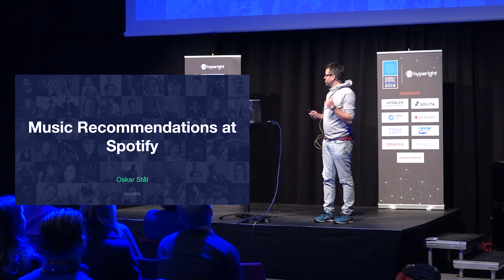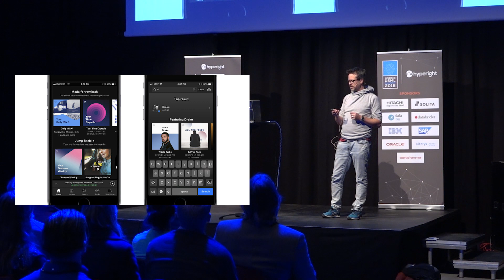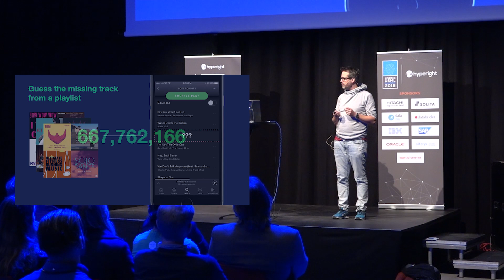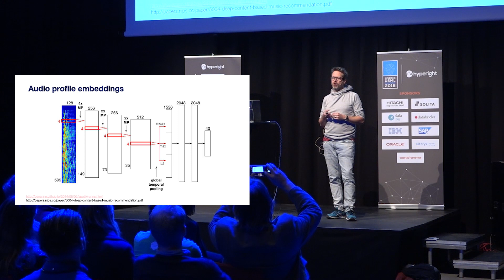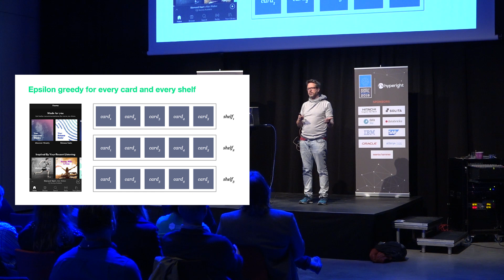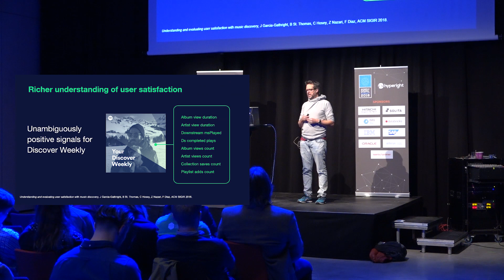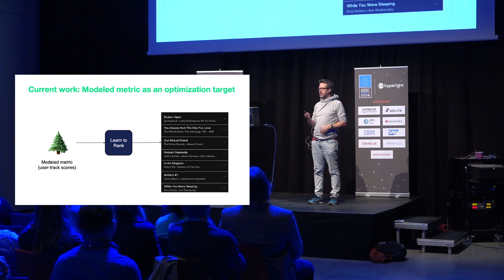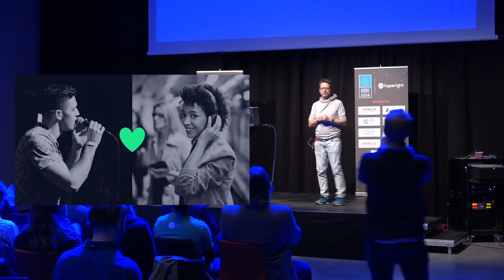Music Recommendations at Spotify - Oskar Stål, Spotify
We will walk through an overview of how Spotify uses machine learning to match fans and artists in a personal and relevant way. Some relevant example consumer products are the Spotify start tab, search, Daily Mix, Discover Weekly, radio stations and voice interactions.

Key Takeaways
- Spotify automatically matches fans and artists at great scale
- Machine learning plays a central role in matching fans and artists at Spotify
- Several different machine learning techniques are used to create a satisfactory user experience

Presentation recorded during Nordic Data Science and Machine Learning Summit 2018

Event hashtag